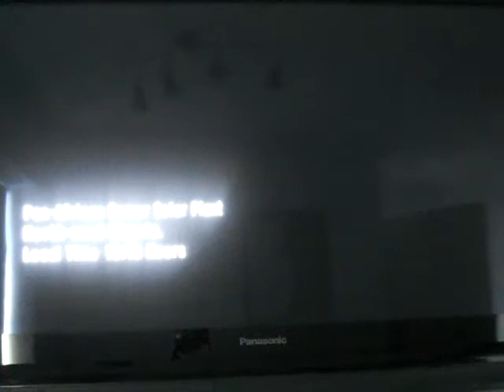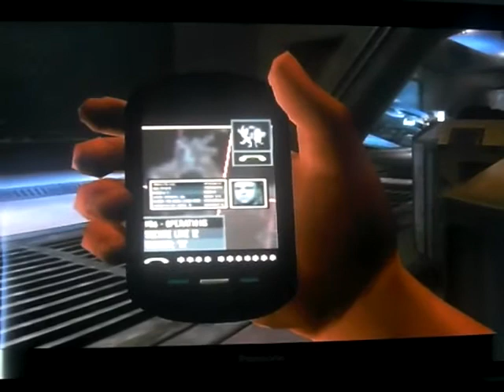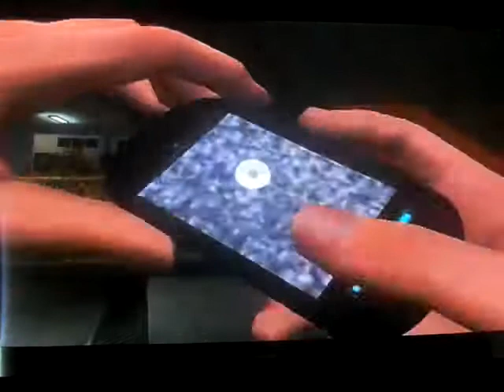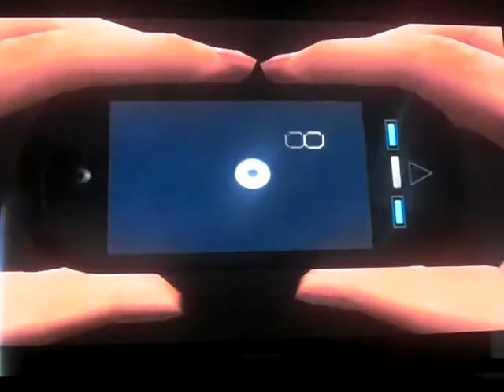Goldeneye 007 playthrough part 28: only life imprisonment for high treason?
Part 28 of my playthrough of Goldeneye 007